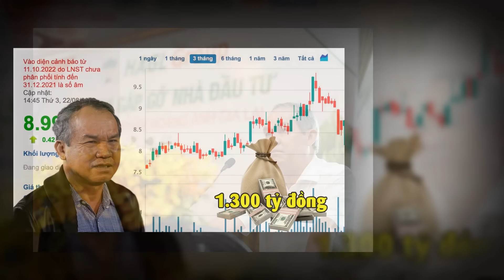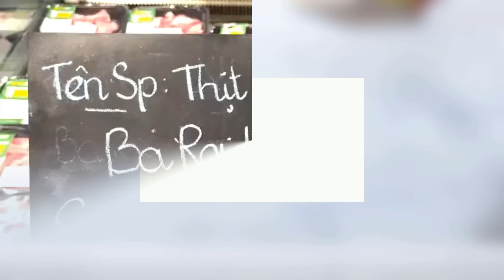Hành trình trả nợ của Bầu Đức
Câu chuyện kinh doanh năm nay của bầu Đức và CTCP Tập đoàn Hoàng Anh Gia Lai (HAG) không còn bóng dáng của đàn heo ăn chuối mà thay bằng những trái sầu riêng. Bên cạnh đó, quyết tâm trả sạch nợ của bầu Đức có lẽ đang dần trở thành hiện thực. Hành trình trả nợ của Bầu Đức chính là một case Study kinh điển của câu chuyện doanh nhân bản lĩnh quyết tâm lấy lại những gì đã mất.